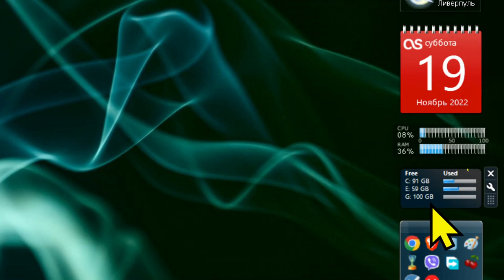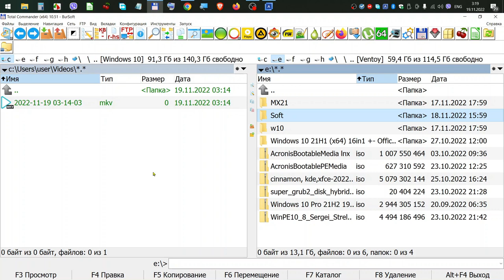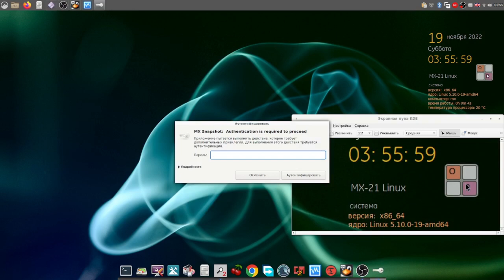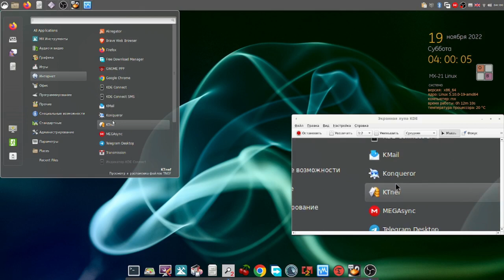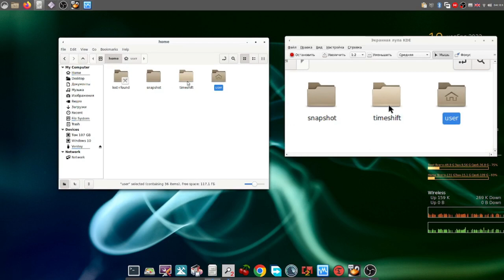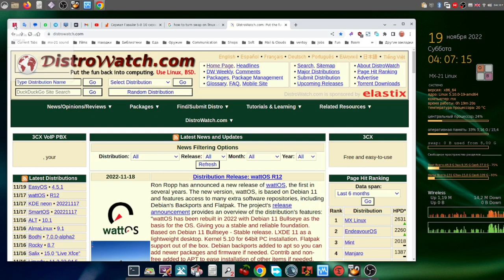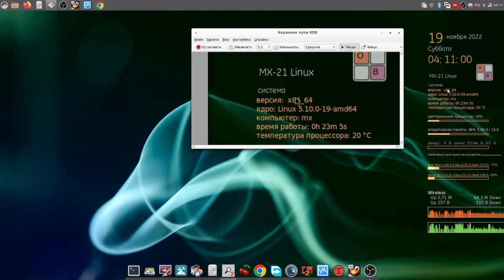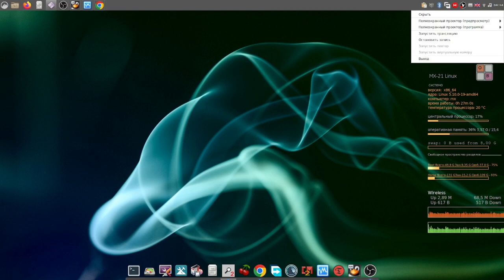w10 и mx21